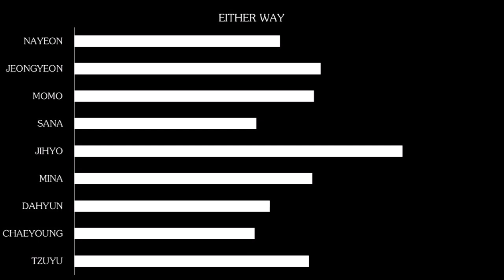[127TH HOW WOULD] TWICE SING IVE - EITHER WAY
The One Hundred and Twenty Seventh How Would Sing About Twice is Released Out Now!!